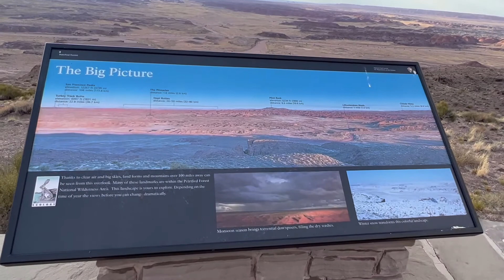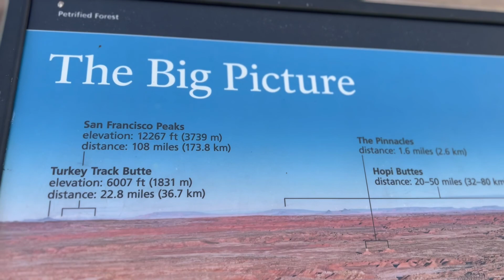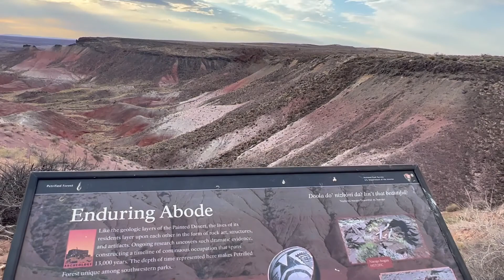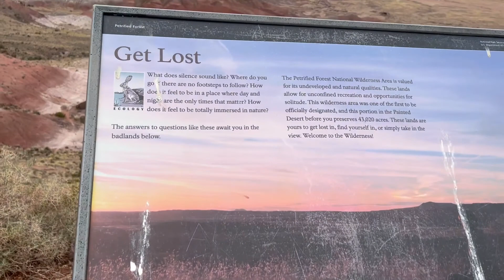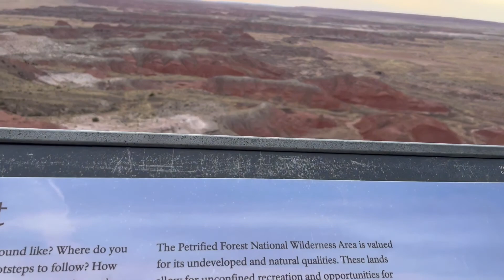Arizona Petrified Forest